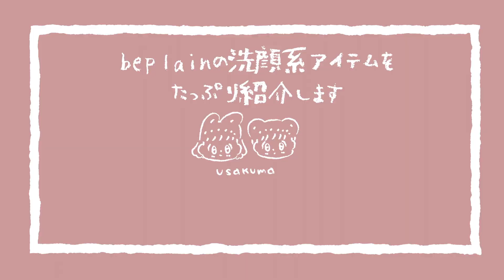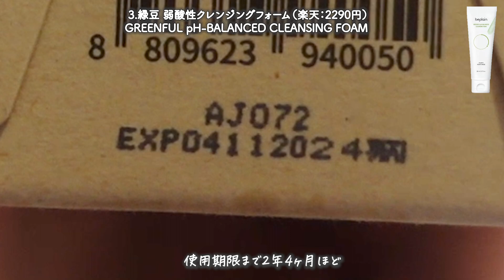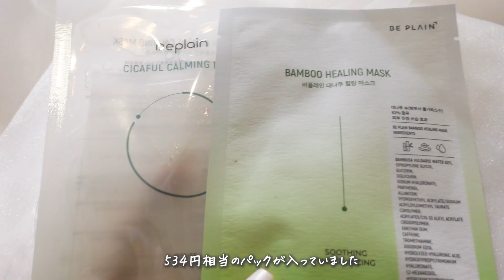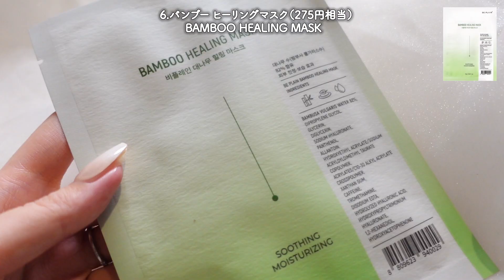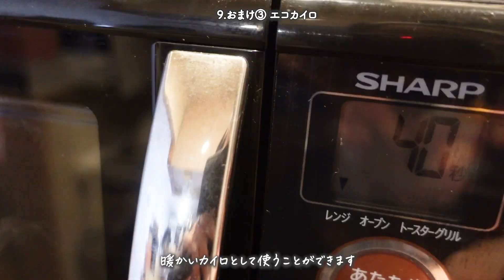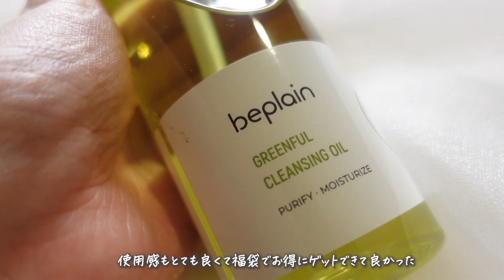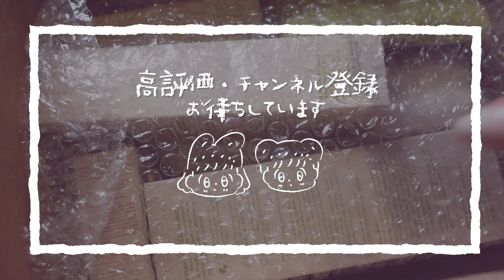【福袋】緑豆洗顔やクレンジングの入った角質ケア福袋をレビュー💚【ビープレーン】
今回は「beplain（ビープレーン）の福袋」をご紹介します！
使ってみたかった緑豆アイテムがたくさん入っていました🦢✨

韓国コスメやスキンケア、福袋などを中心にレビュー🧸
Qoo10の全部のショップの商品をレビューするのが夢！
わからないことは何でも聞いてね🗣✨
レビューが見たいメーカーがあったら
【うさくまちゃん ＋ メーカー名】でYouTube検索してね🔍

🎧音声はこちらで収録してます

0:00 オープニング
0:20 1.おまけ① ヘアターバン

0:39 2.緑豆 クレンジングオイル（楽天：2890円）

1:37 3.緑豆 弱酸性クレンジングフォーム（楽天：2290円）
2:25 4.緑豆 バブルウォッシュオフマスク（楽天：1195円）

3:26 5.カモミール弱酸性トナー（253円相当）
4:01 6.バンブー ヒーリングマスク（275円相当）

4:31 7.BHA ピーリングアンプル（楽天：2190円）

5:29 8.おまけ②トライアルセット
5:38 9.おまけ③ エコカイロ
6:07 まとめ＆イチオシ発表🎉

📢Twitterコミュニティ始めました（コスメ・スキンケア好きさん集まれ〜！）

こちらの動画はスポンサー提供ではありません。